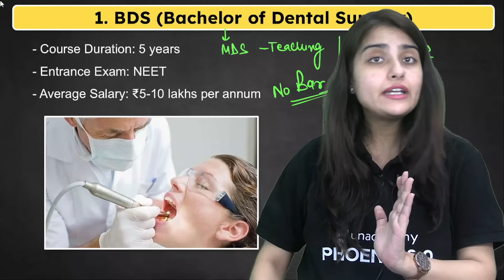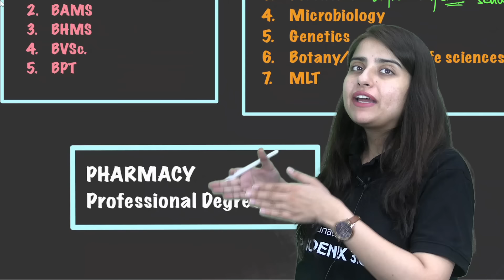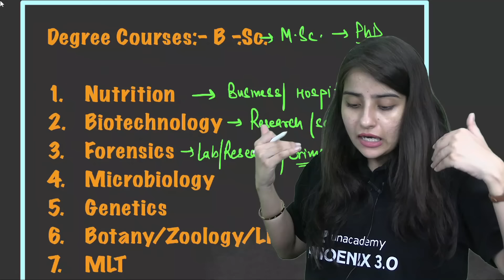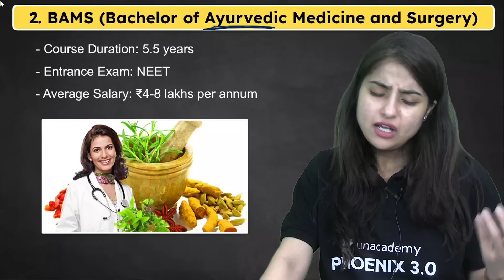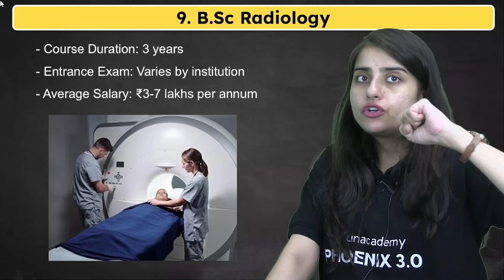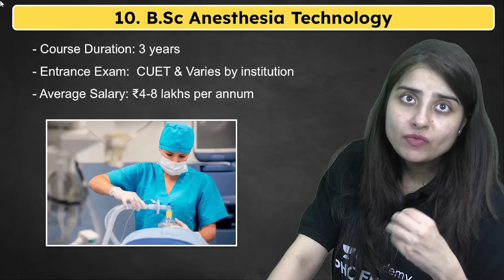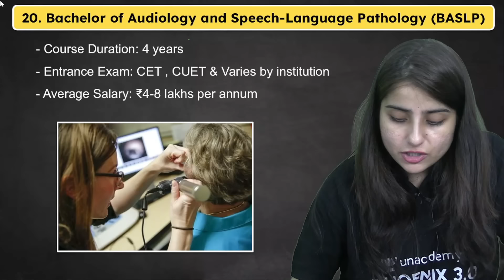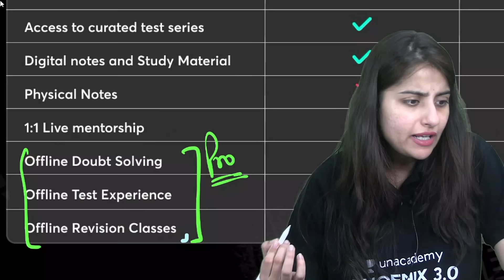High-Paying Career Options Besides MBBS | Career Options After NEET | Careers After PCB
You can enroll to Unacademy Subscription and get the following benefits:
1. Learn from your favourite teacher
2. Dedicated DOUBT sessions
3. One Subscription, Unlimited Access to Live Online Classes and Videos
4. Real-time interaction with best-in-class teachers
5. You can ask doubts in live online classes
6. Limited students in each Class
7. Download the videos & watch them offline